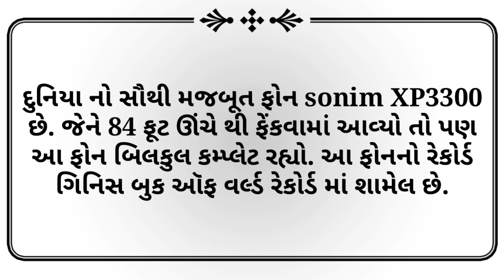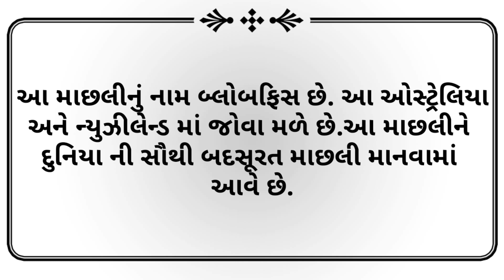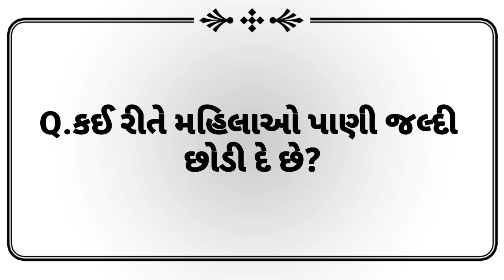Q.કયા જીવનું દિલ એક મિનિટમાં 500 વાર ધબકે છે?